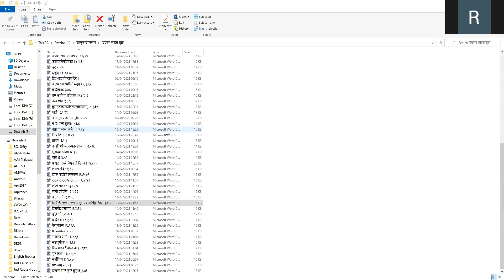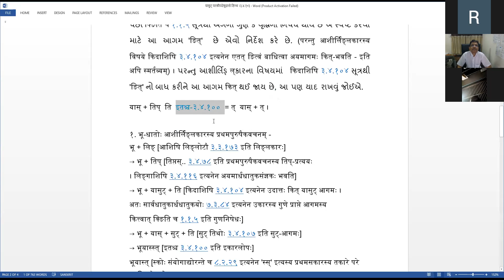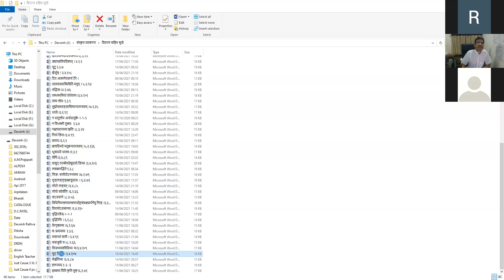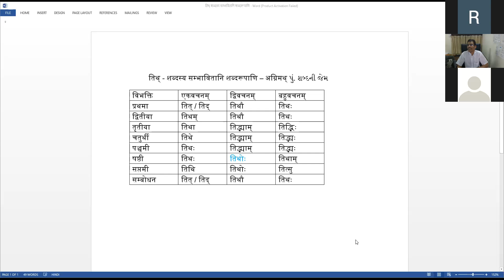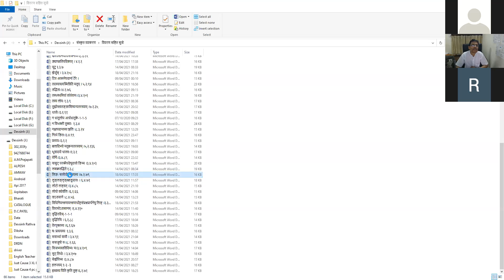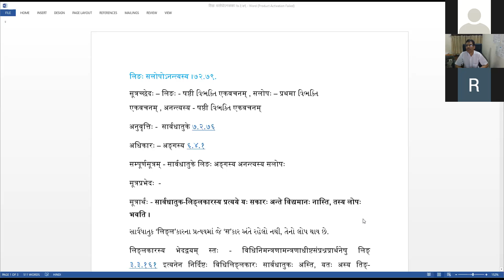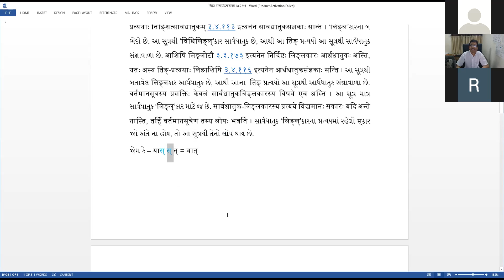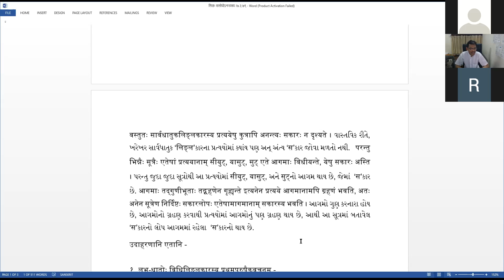विधिलिङ् प 2